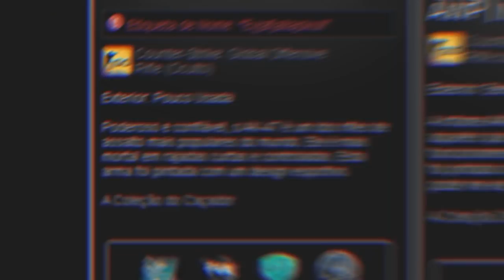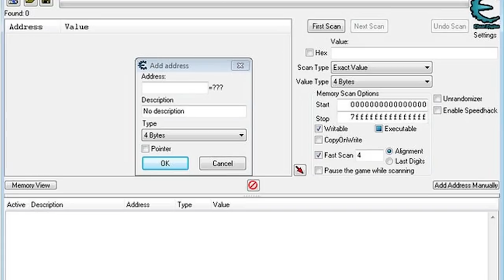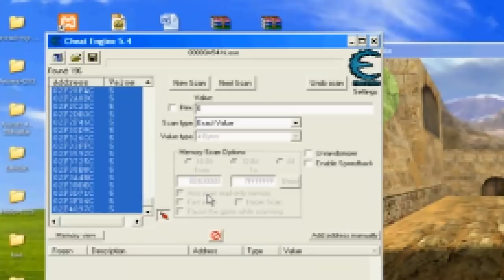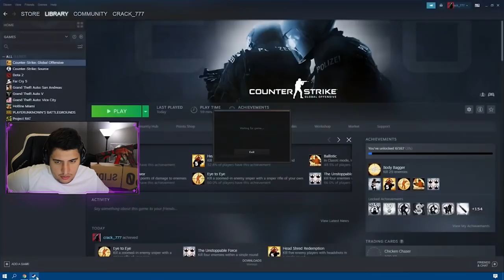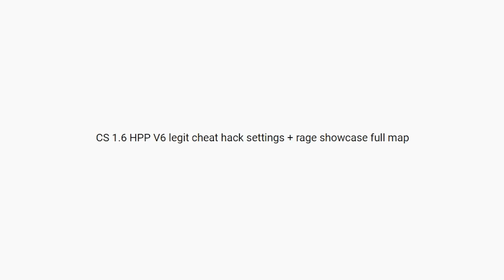OS HACKS de CS 1.6 eram NOJENTOS... (programa do Orkut usado para xitar)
Nesse vídeo conheço e apresento os hacks de CS 1.6 e mostro o quanto eles eram bizarros no CS:GO! Alguns usavam programa de orkut para criar cheats para o jogo